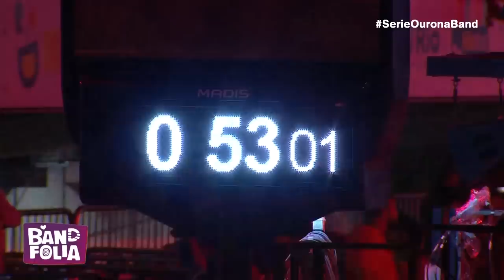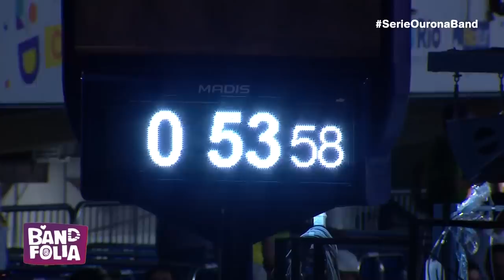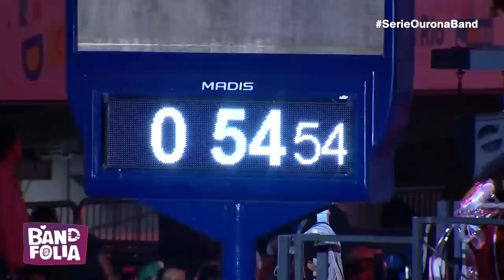Estácio de Sá – Desfile Completo 2023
A Estácio de Sá traz a religiosidade nos festejos de São João em São Luís do Maranhão para o seu desfile na Série Ouro 2023.